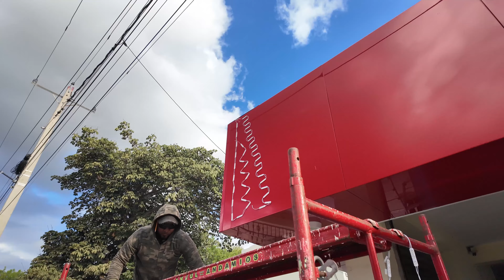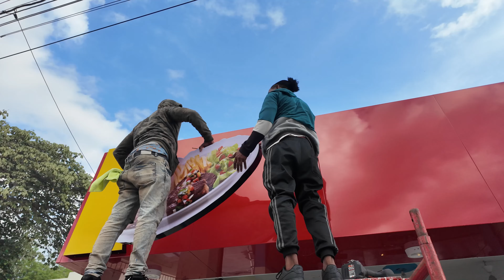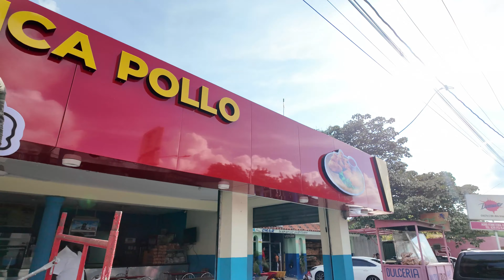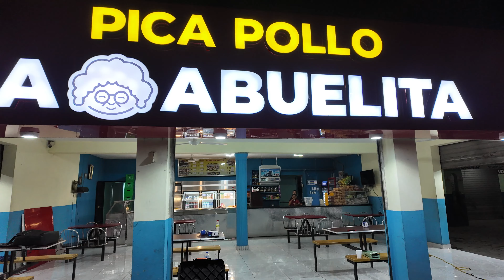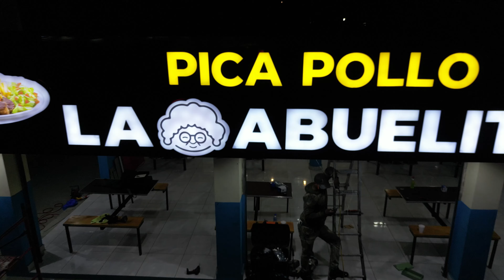INSTALACION DE LETRAS CORPOREAS ACRILICO 3D FACHADA PICA POLLO LA ABUELITA CRUCE DE OCOA BANI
GRACIAS A DIOS ENTREGAMOS ESTA OBRA DE ARTE EN 4 DIAS LABORABLES LES RECUERDOS QUE TRABAJAMOS EN TODA REPUBLICA DOMINICANA COTIZA AL 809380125

 1 Distrito Federal: Azúa, Baoruco, Barahona, Dajabón, Distrito Nacional, Duarte, Elías Pina, El Seibo, Espaillat, Hato Mayor, Independencia, La Altagracia, La Romana, La Vega, Maria Trinidad Sanchez, Monseñor Nouel, Monte Cristi, Monte Plata, Pedernales, Peravia, Puerto ...